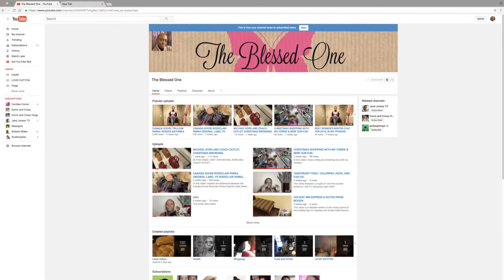Turn On Notifications Please